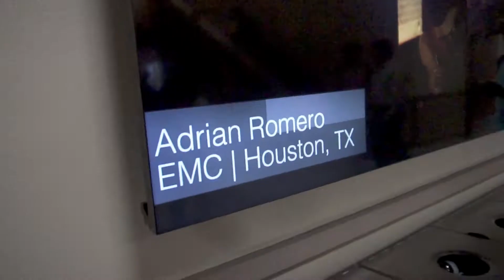r/texastech Please I'm Sorry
After my last video on how Texas Tech Parking screwed me. I posted on the r/texastech subreddit and people were not happy!  This is a response to the comments made.

Louis The Child - From Here (Sem & Tonton Remix feat. Giant Spirit)